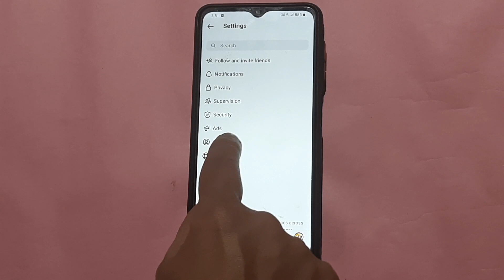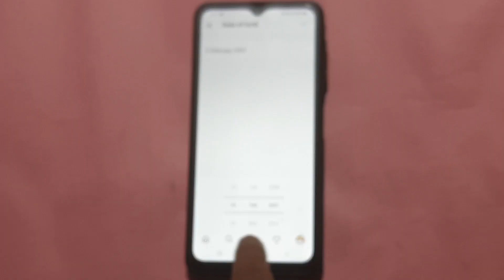instagram date of birth change kaise kare ? how to change date of birth on instagram